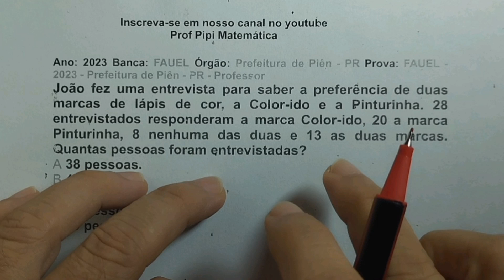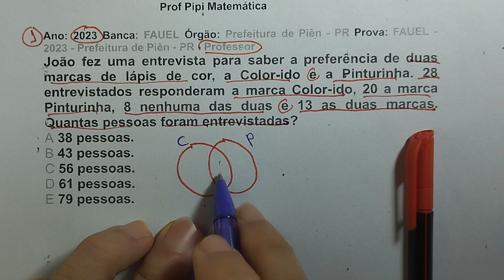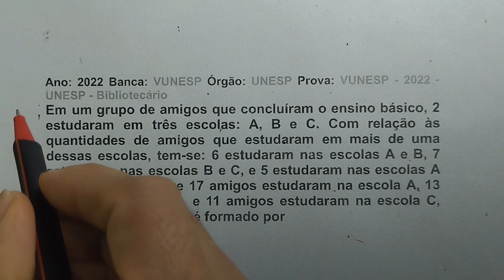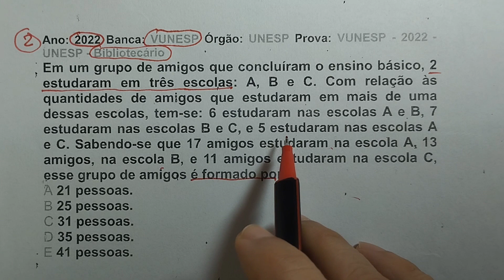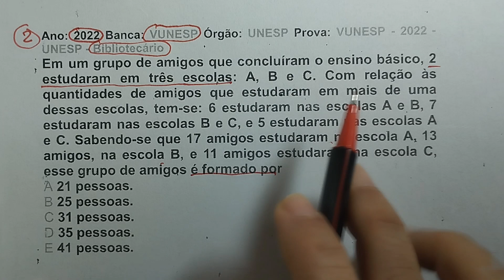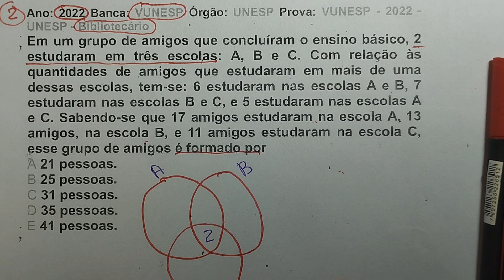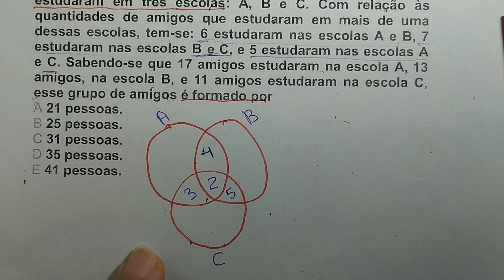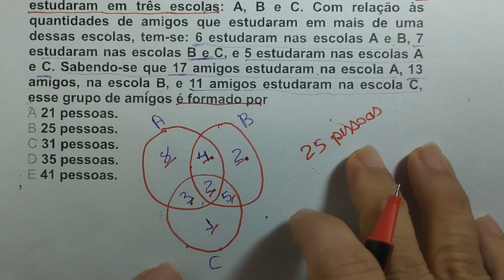CONJUNTOS - DIAGRAMA DE VENN